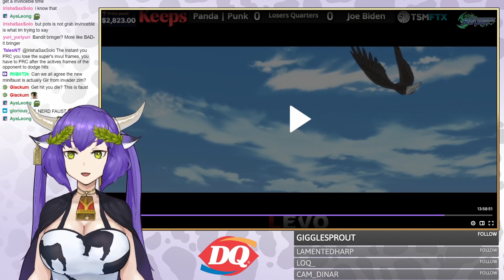Analyzing my Top-8 LEVO matches! - Guilty Gear Strive